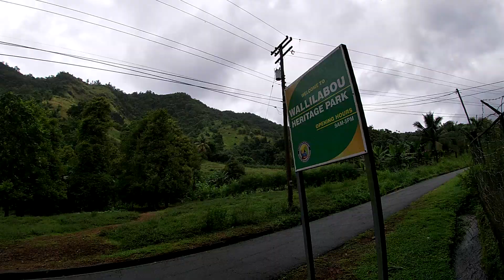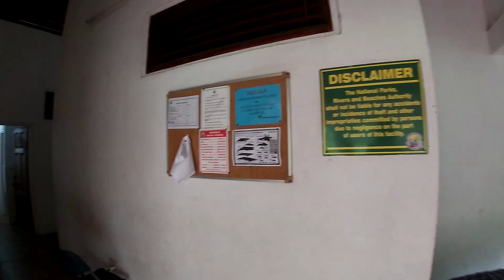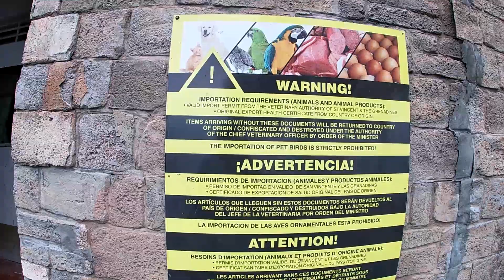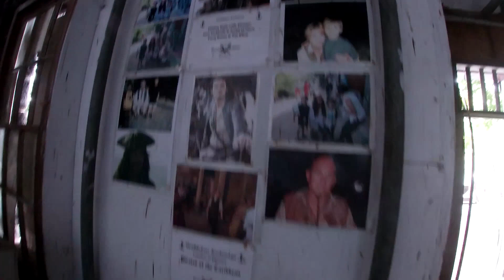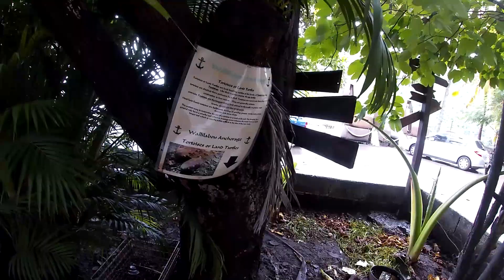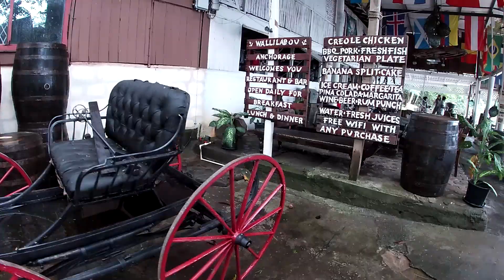Mt. Wynne Beach | Ital | Visit, Walliabou Anchorage & Heritage Park, St. Vincent | Outdoor Cooking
Book A Adventure Cookout With Me
Follow Me On Other Social Platforms